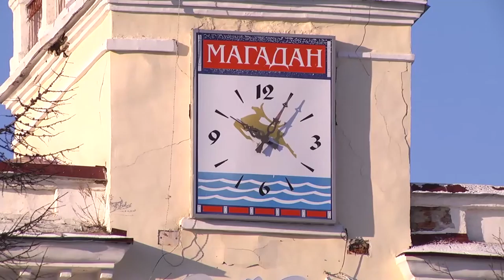Короновирус в Магадане 11 января 2021